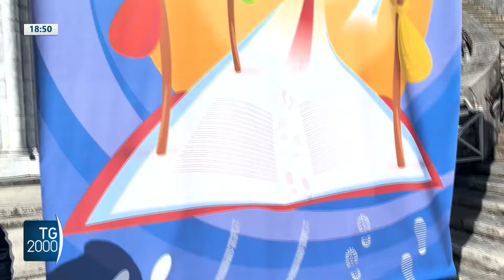Unitalsi, pellegrinaggio a Lourdes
A Lourdes per il pellegrinaggio nazionale dell'Unitalsi. Servizio di Paolo Fucili